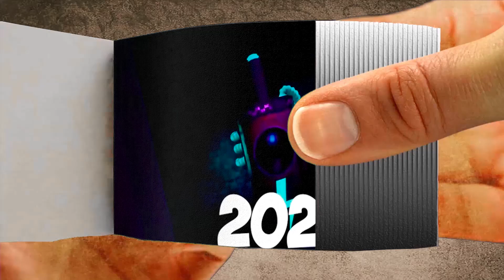Evolution of Burntrap FNAF Flipbook | Wemo Flipbook